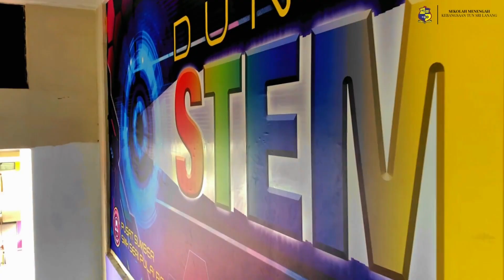Lawatan Penanda Aras ke SMK Pulai Perdana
Barisan pegawai STRILA dari Tangkak telah berkunjung ke SMK Pulai Perdana, Johor Baharu dengan tujuan lawatan penanda aras. Pelbagai info dan maklumat dapat kami pelajari. Semoga lawatan ini menjadi titik tolak dan inspirasi untuk warga STRILA membangunkan SMK Tun Sri Lanang ke arah yang lebih cemerlang.

Kami amat berterima kepada pihak tuan rumah kerana sudi menerima kehadiran satu bas kami dengan hati terbuka. Alhamdulillah.